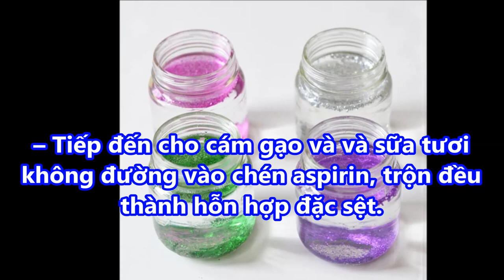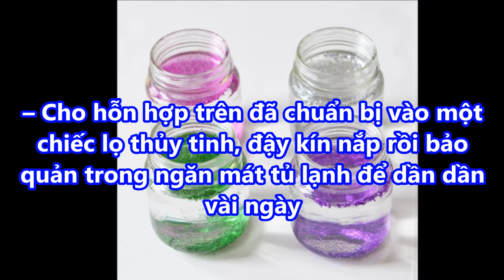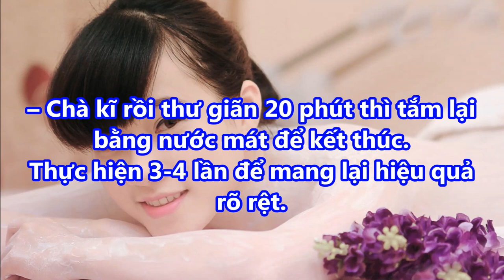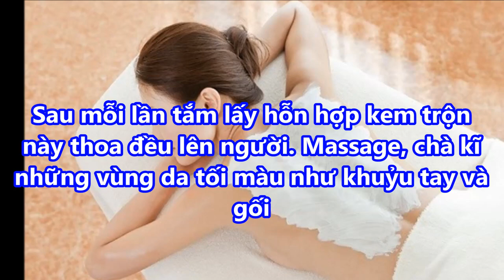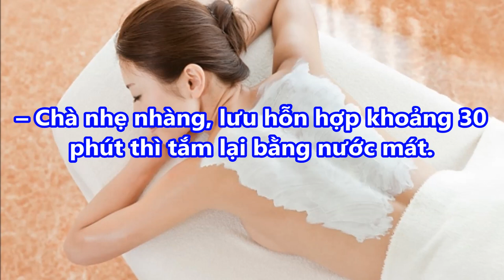MÁCH BẠN Cách LÀM Kem TRẮNG DA Tự Nhiên Ngay Tại Nhà hiệu quả hơn cả SPA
MÁCH BẠN Cách LÀM Kem TRẮNG DA Tự Nhiên Ngay Tại Nhà hiệu quả hơn cả SPA#suckhoevalamdep,

-  99% phụ nữ “điên cuồng” đi mua oxy già về trị mụn, dưỡng da, làm trắng răng sau khi phát hiện công dụng: